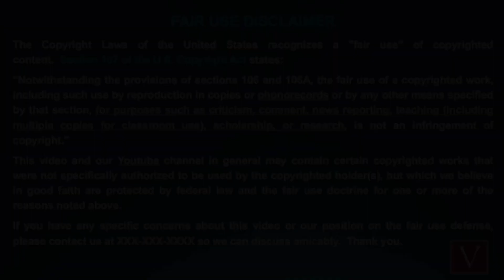Why Olajuwon & Katina Took a Step Back | MARRIED AT FIRST SIGHT BOSTON | SEASON 14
Source Clips - IG ODfitness